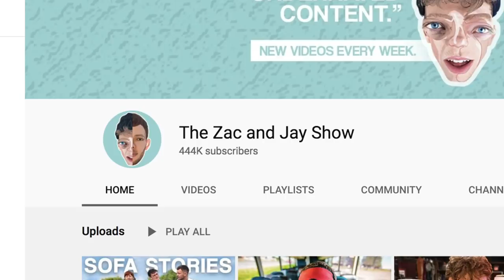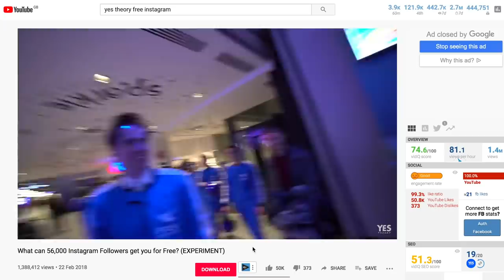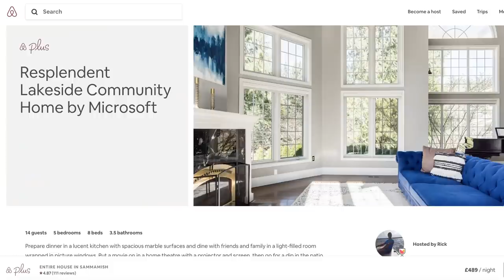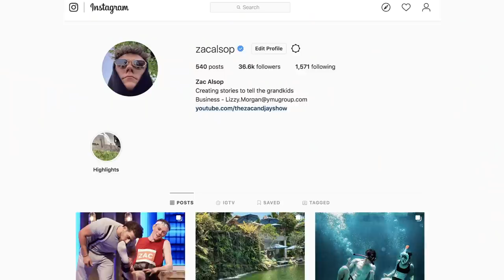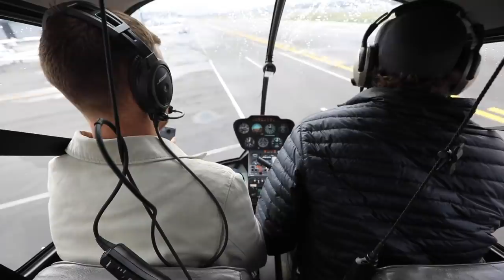How Much Free Stuff can YouTubers Get in 24 Hours? (experiment)